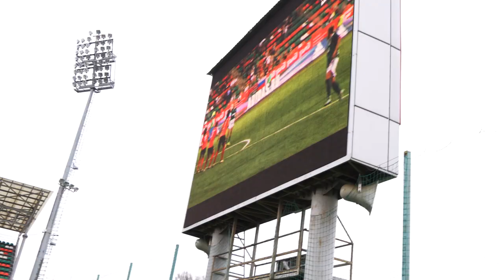C Международным женским днём!